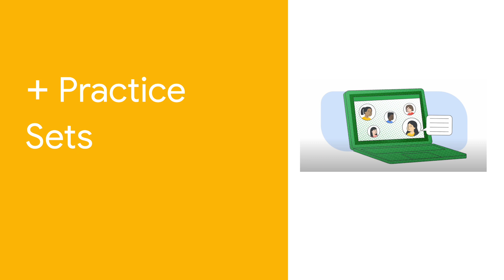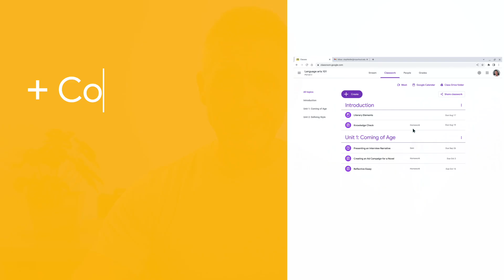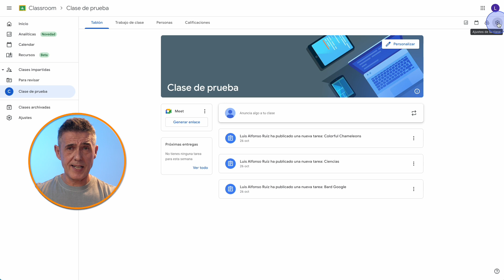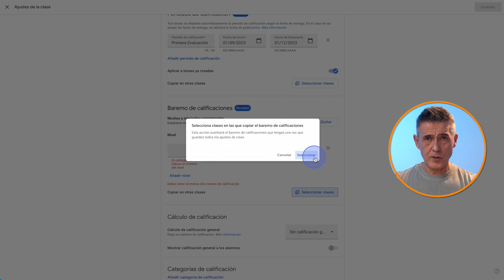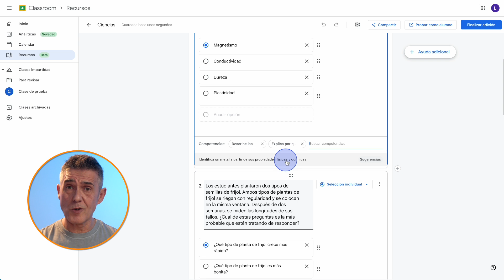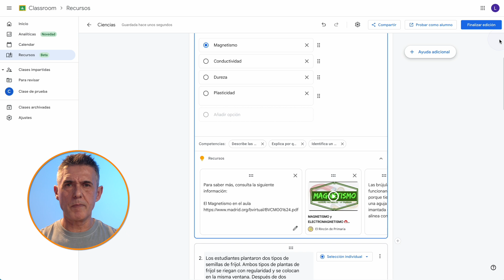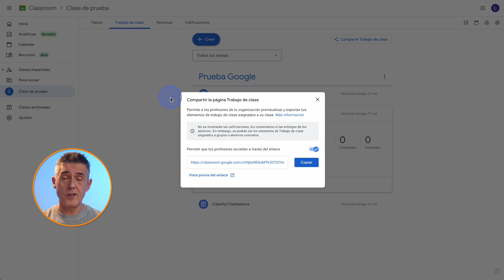Google Classroom Education Plus: ¡4 Novedades que Mejorarán tu Enseñanza!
📢 ¡Descubre las últimas novedades de Google Classroom Education Plus! En este video, te mostramos 4 actualizaciones clave que te ayudarán a mejorar tu enseñanza, ahorrar tiempo y optimizar la evaluación de tus alumnos. 🎓✨

🔹 1. Nuevos sistemas de calificación: Personaliza escalas de calificación con números, letras o niveles de competencia.
🔹 2. Prácticas Guiadas (Practice Sets): Añade ejercicios interactivos con corrección automática.
🔹 3. Compartir material con otros docentes: Facilita la colaboración en tu centro educativo.
🔹 4. Control de envíos de tareas: Desactiva entregas tardías y optimiza la gestión de actividades.

📌 ¿Quieres ver estas funciones en acción? Te enseñamos paso a paso cómo aprovechar al máximo cada una. 🔥 ¡No te lo pierdas!

Mira también:
🔷Tecnología vs Libros: ¿Por qué NO debemos elegir? Tecnología vs Libros: ¿Por qué NO debemos elegir?

🚀 En este canal aprenderás a usar la tecnología en tu actividad diaria con fluidez, creatividad y de forma segura. Te compartiré estrategias y secretos que pocos cuentan para aprovechar al máximo las herramientas digitales y mejorar tu día a día.
💡 ¡No esperes más! Únete a esta comunidad y empieza a sacarle partido a la tecnología como nunca antes.
🔥 Nuevos videos cada semana. ¡Nos vemos en el próximo! 🙌

🕐 MARCA TEMPORAL 🕑
00:00 Inicio
01:36 Nuevos sistemas de calificación en Google Classroom
02:32 Configurar las escalas de calificación
03:53 Novedades de recursos en Practice Sets
05:12 Creación de recursos en Practice Sets
06:07 Compartir clases y recursos con otros docentes
07:25 Cómo compartir recursos y tareas con otros docentes
07:55 Final

🔗 ENLACES:
Proyecto Google Innovator-VIA20
Entiéndeme

🔗 EQUIPO
CANON C70
Objetivo CANON RF 15-35 mm F2.8 L IS USM